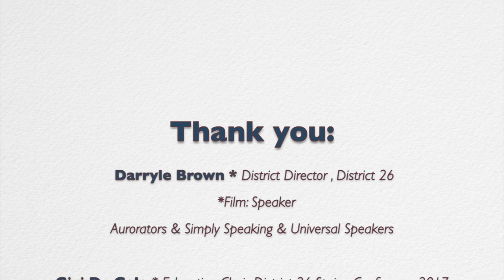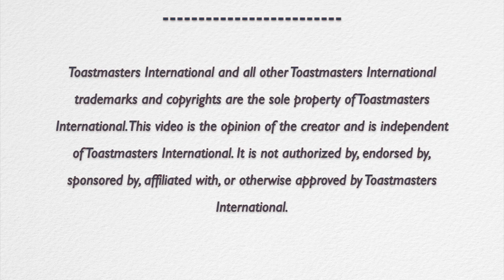Darryle Brown_Expanding Our Reach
Video Marketing Project related to District 26 Spring Conference 2017
When: May 19th & 20th, 2017
Where: Radisson Denver Southeast, 3155 S Vaughn Way, Aurora, CO 80014
Who: All are welcome!